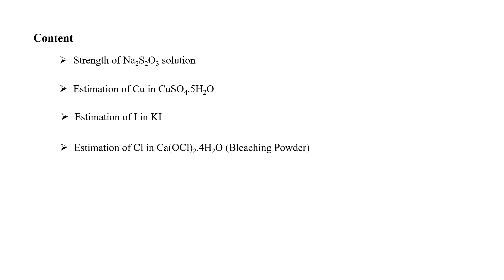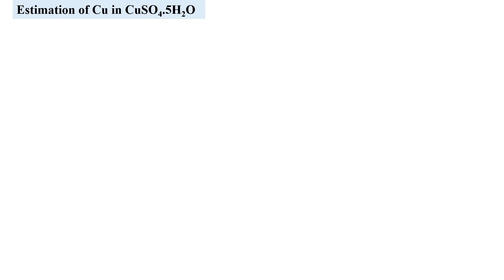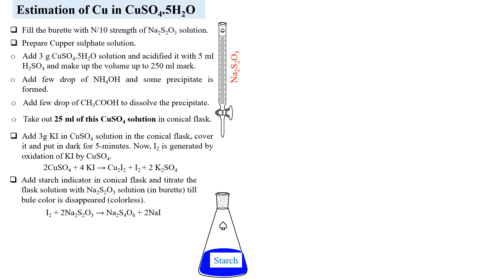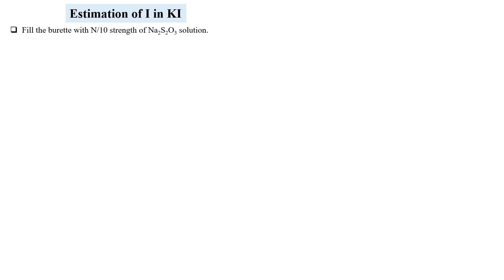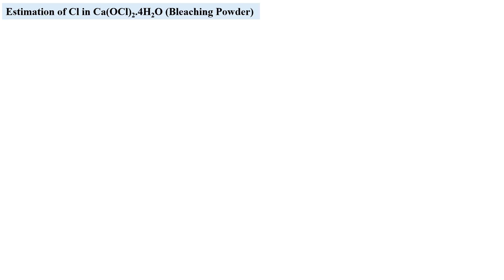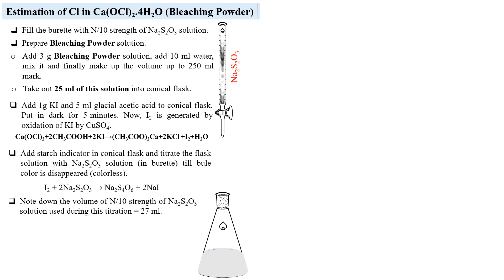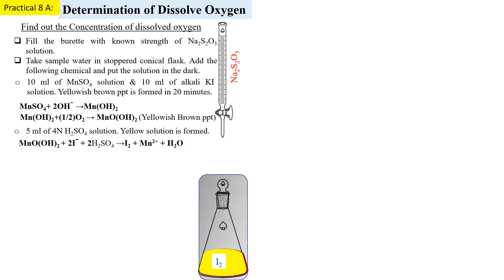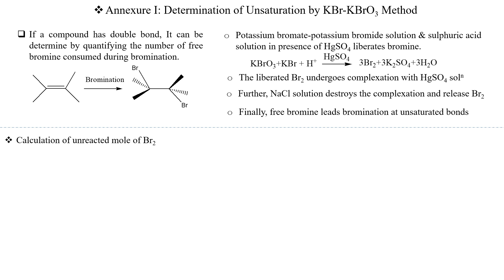Chemistry Practicals Part VI: Iodometry & Iodimetry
In this 16-minute video, the concept of iodometry and iodimetry are cleared through determination of the strength of "Na2S2O3 solution, amount of dissolved oxygen, amount of methoxy group and amount of unsaturated group" and Estimation of "Cu in CuSO4.5H2O, I in KI, Cl in Ca(OCl)2.4H2O (Bleaching Powder).